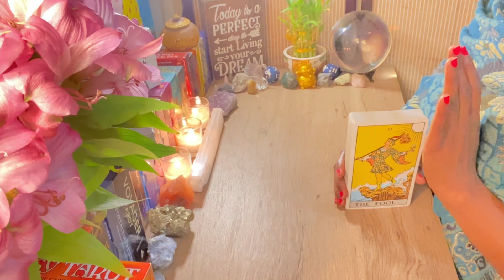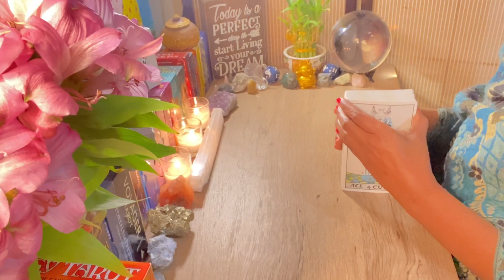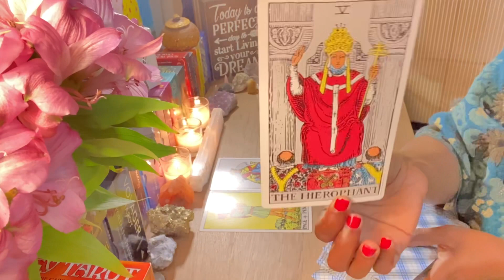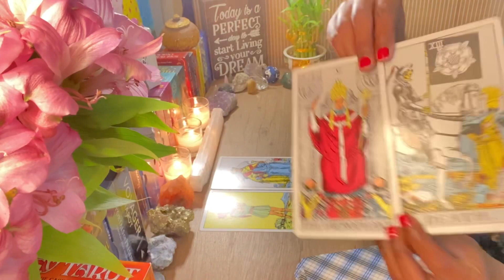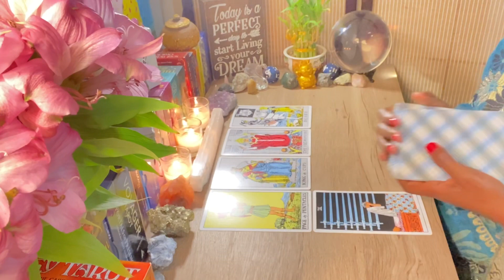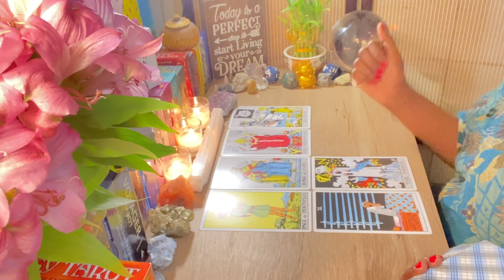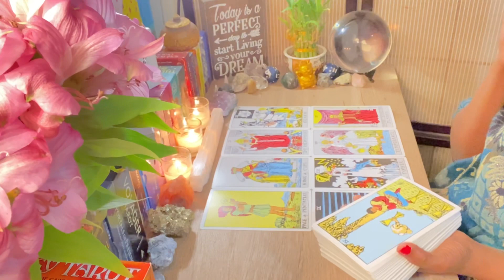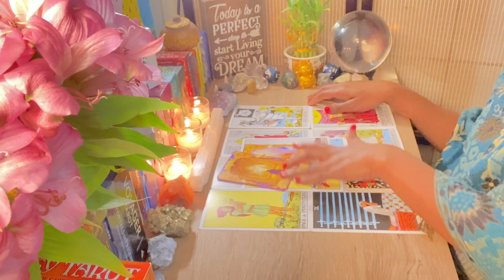Daily Guidance | Wednesday, November 2, 2022